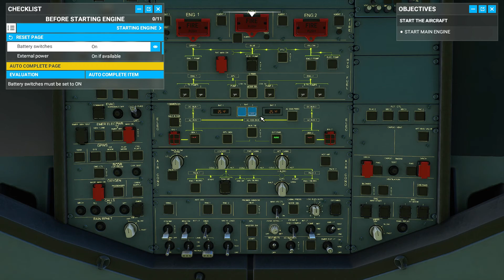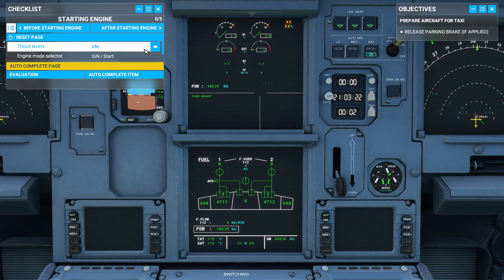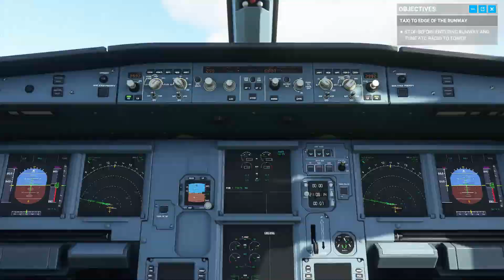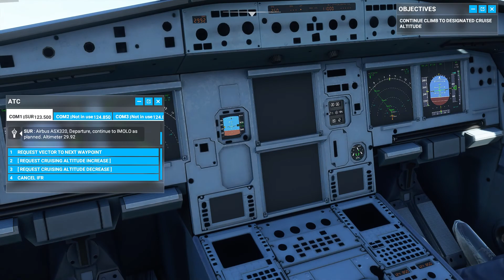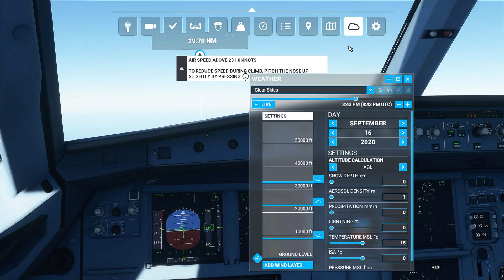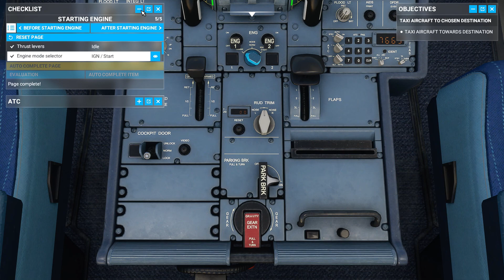Flight Simulator 2020 - Cancun, MX to Miami, FL | Take-off and Landing Footage. [HD 1080P 60FPS]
Did a short and simple flight from Cancun, Mexico to Miami, Florida. From last video, it was stuttering and lagging alot. I managed to fix that problem by changing some settings from the NVIDIA Control Panel. Adjusted a few graphics settings are it made a huge difference comparing the last video that I made.
Socials 👇🏻
System Specs:
Processor - Intel Core I5-10400F
Graphics Card - NVIDIA RTX 2060 6GB
System RAM -16GB